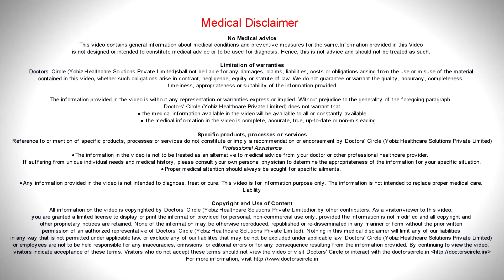What causes fungal infection in private parts? - Dr. Rasya Dixit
Recently Dermatologist have been seen alarming rise in the number of fungal infections in both young and old. The fungus which is called tinea corporis , tinea cruris its is a common fungal infection which is present in more of us, what happens is fungus is a natural resistant but when there is increase sweating , increased friction between inner thai , then the fungus gets place to lodge and it start with infection, what make this worst because India tropical country people sweat more everybody force to work in the offices wearing formals cloths for long period of a time, Then this whole  Problem gets compounded. 3 thing is that people dont wash there cloths as often as  they should , So if you are having a suspecting a fungal infection you want to avoid one , make sure that your cloth go and you are wearing freshly laundry clothes every day actually this infections call it as dhobie itch because of poorly laundered cloths from the dhobi, the other thing is that dont use over the counter cream most of this over the counter creams which are usually Given by pharmacies they contain steroids. and when u have steroids or combination of the cream which  has a steroid. the fungus is the just being infection is not being destroyed only the symptom is rid by this things.